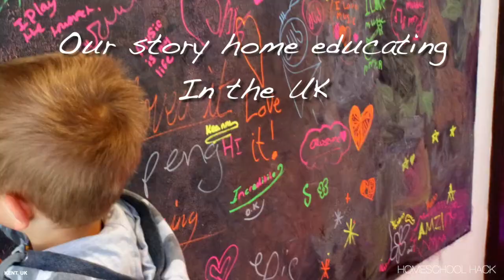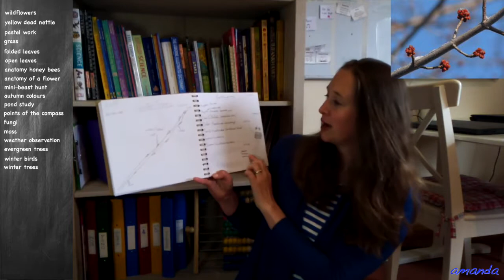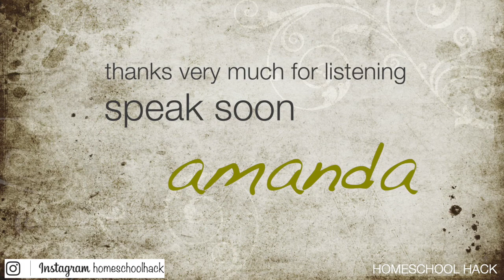Why nature study is part of our home education routine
I share why we love nature study and different ideas around how it can be done.